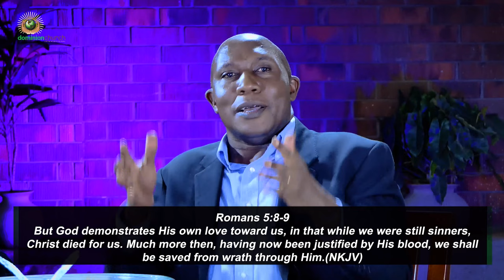At Home With God... What is Missing? | Pastor John Mbaziira | Bible Study 041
At Home with God... What is Missing? -The Book of Revelation | Pastor John Mbaziira | Bible Study 041 | Dominion Church International, Mbuya